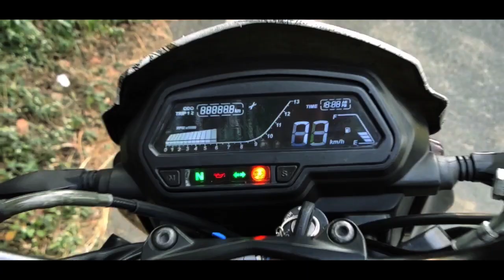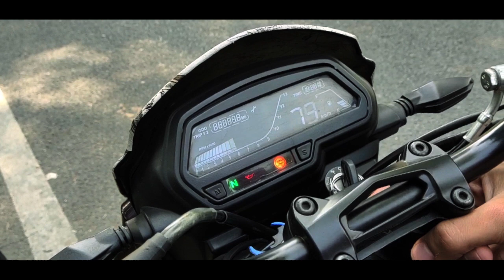Dominar 400 Cinematic Video | Kabuter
Nothing New, Just A Cinematic Video Of

I know this video will have a copyright 🙃